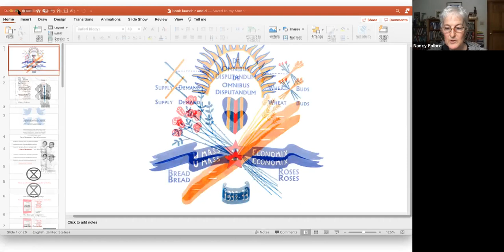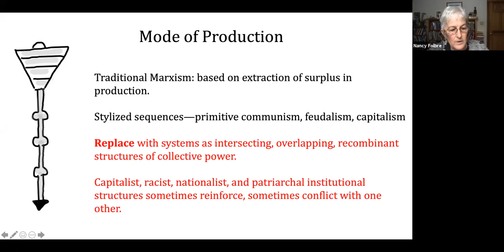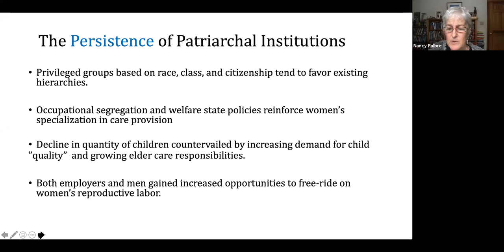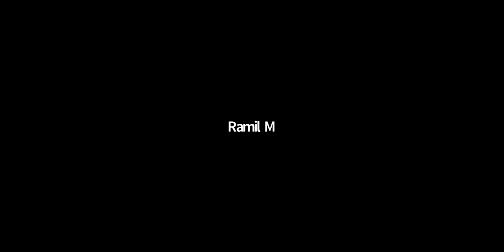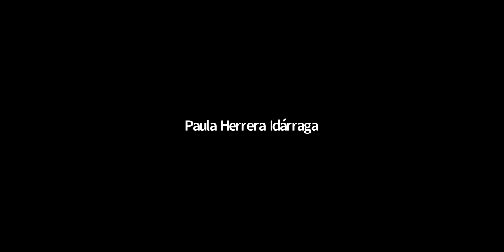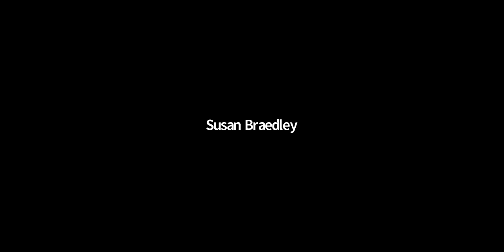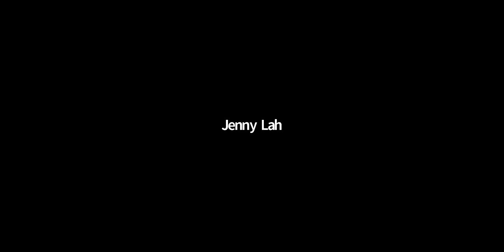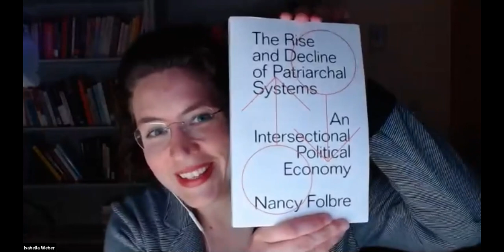Nancy Folbre Book Launch: The Rise and Decline of Patriarchal Systems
The Rise and Decline of Patriarchal Systems: Even as it has diminished over time, gender inequality has taken new forms. Intensified inequalities based on race/ethnicity, citizenship and class have weakened families and communities, leaving caregivers particularly vulnerable. Intersectional political economy emphasizes the complexity of collective conflicts over the means of production and reproduction, including access to capital, but also to family care, health, education, and a safe and sustainable environment. It lays a theoretical foundation for the development of broad coalitions to challenge all forms of exploitation.

Nancy Folbre is Professor Emerita of Economics and Director of the Program on Gender and Care Work at the Political Economy Research Institute at the University of Massachusetts Amherst and a Senior Fellow of the Levy Economics Institute at Bard College in the United States.  Her research explores the interface between political economy and feminist theory, with a particular emphasis on the value of unpaid care work. You can learn more about her at her website and blog, Care Talk